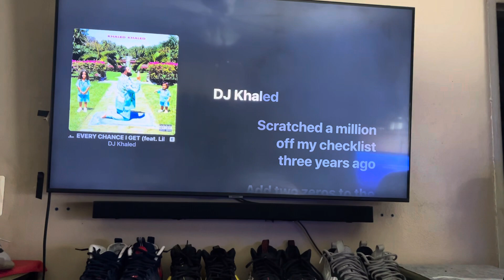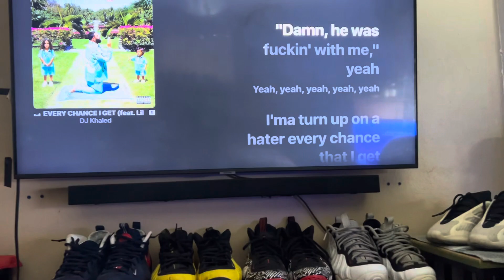Snowed In ❄️😶‍🌫️🎮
￼ Blue Adidas track pants, Yeezy 700s, Yeezy Slides,Stance Socks